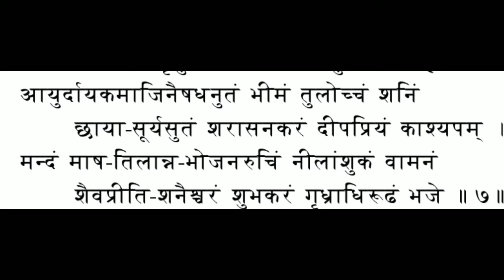शनि ध्यान मंत्र ।। Shani dhyan mantra with lyrics।। श्री नवग्रह स्तोत्र।।